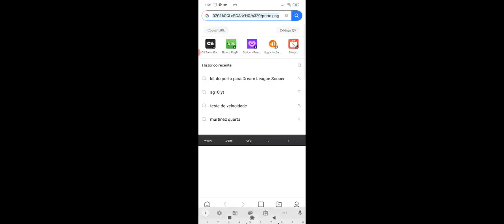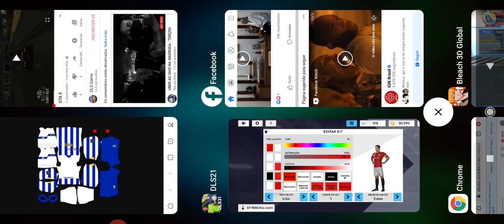Kit do Porto para Dream League Soccer 2021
Créditos : uniformesparaftsydls